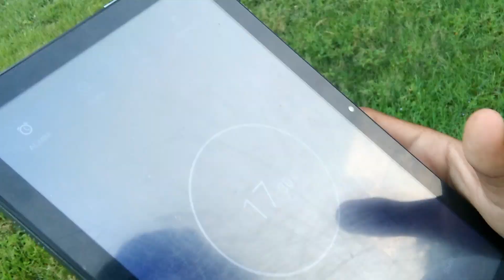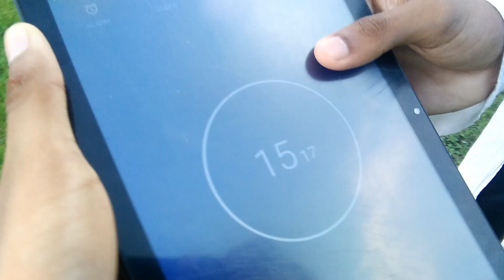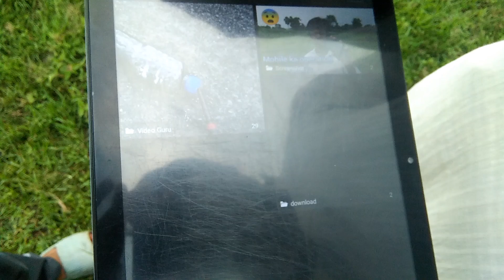PUSH UP CHALLANGE 🤡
Note:- Masti with our friends 😅